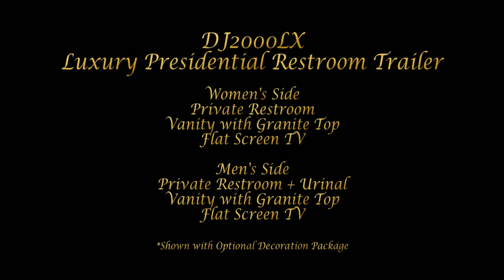Don's Johns Exclusive DJ2000LX Luxury Presidential Restroom Trailer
● Beautiful interior with granite counters and shelves, brown marbleized walls, wood panel wainscoting, and a hardwood-designed floor.

● Climate-controlled heat and air conditioning also guarantees to keep guests in maximum comfort during their restroom visit.

Specifications

• Woman's Suite: Black Flushing Toilet, 1 Granite Countertop Vanity Sink with Mirror, and Automatic Air Freshener

• Men's Suite: Black Flushing Toilet, Black Urinal, Granite Countertop Vanity Sink with Mirror, and Automatic Air Freshener

Restroom Capacity

300 gallon waste capacity

Additional Information:

All luxury restroom trailers arrive on your site fully stocked. Connections necessary for complete operation are 3/4-inch city water supply via garden hose and (2) 20-amp 110-volt power connections (licensed electrician recommended).

Suggested For
Construction
Government
National Mall Events
Sporting Events
Weddings
Movie & Production Companies
Celebrations & Festivals
Emergency Services